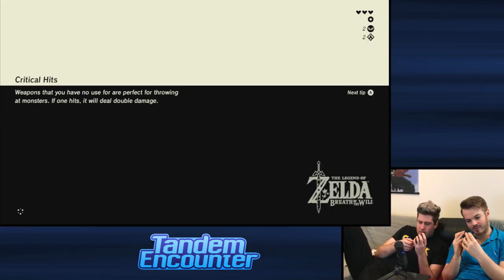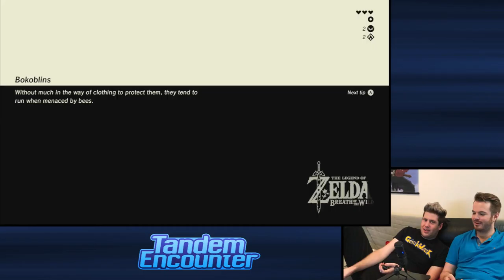How to Perfect Shield - Zelda: Breath of the Wild - Ep. 5 — Tandem Encounter